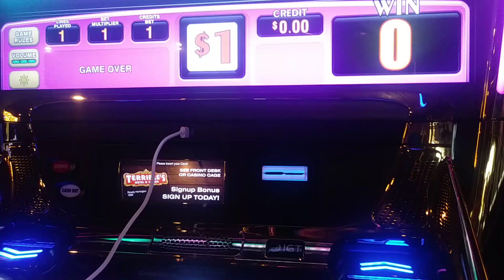CASINO AND HOTEL IN NEVADA NOVEMBER-16-2018